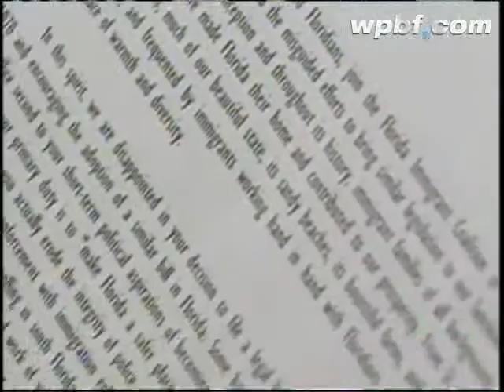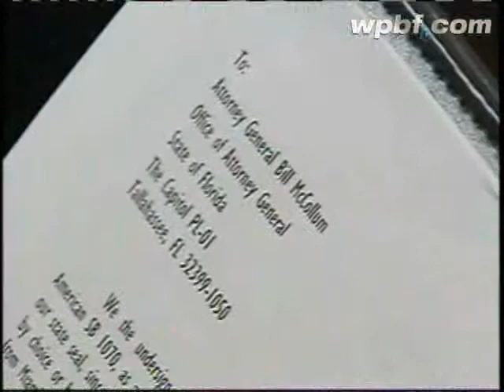Local Group Responds To Arizona Immigration Law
The Palm Beach County Coalition for Immigrant Rights plans to voice its opposition to the controversial Arizona immigration bill.